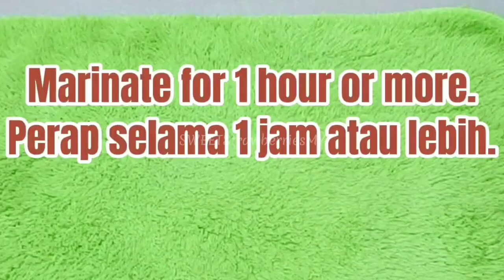Honey Roasted Chicken Wings | Resepi Kepak Ayam Madu Panggang mudah dan sedap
Honey Roasted Chicken Wings ❤️
Honey Garlic Chicken Wings Recipe ❤️
Baked Chicken Wings ❤️

Resepi Kepak Ayam Madu termudah, lazat dan menjimatkan masa. Jom try!

Ingredient :
3-4 Chicken Wings

Marinade Ingredients :
1 tbsp Thick Soy Sauce
1 tbsp Oyster Sauce
2 tbsp Honey
1 tsp Chili Powder
4 cloves Garlic (finely blended)
1 tsp White Pepper
1/2 tsp Salt (as needed)
KEPAK AYAM MADU PANGGANG
Bahan :
3-4 keping Kepak Ayam

Bahan-bahan Perapan :
1 sudu besar Kicap Soya Pekat
1 sudu besar Sos Tiram
2 sudu besar Madu
1 sudu kecil Serbuk Cili
4 ulas Bawang Putih (dikisar halus @ditumbuk)
1 sudu kecil Lada Sulah
1/2 sudu kecil Garam (secukup rasa)

Try this recipe & Good Luck!

so you won't miss the next tasty recipes. 🙋🏻